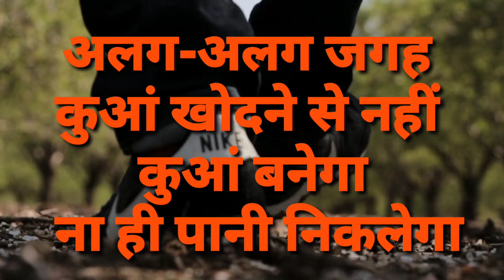हर काम में सफलता पाने का मंत्र how to success by rewa shah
how to success har kam mein safalta pane ka Mantra viju ke andar bataya gaya hai ki ek beautiful life kaise banaya jata hai yah video aapki Puri live change karke rakh degi motivational video positive thinking how to success safalta ka secret this video har kam hai Safal kaise ho is topic per discussion Kiya gaya hai
aur shandar aur aasan shabdon mein is video ko dekhne ke bad aap ki
 life mein pura ka pura radical change a jaega is video ko is video mein how to success ke bare mein bataya Gaya hai
har kam mein safalta ka Mul Mantra duniya ka koi bhi kam kar lo aapko agar aapane is video ko dekhne ke bad implement Kiya to aap ki
 life hundred percent change hogi
yah video aapki Life mein ek Naya radical change lekar aaegi aapko successful banane ke liye har taraf se madad karegi har prakar se best motivational video ine Hindi